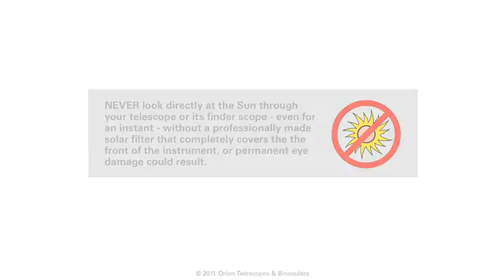Features of the Orion Edge-On Flat Field Eyepieces - Orion Telescopes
Orion Edge-On Planetary telescope eyepieces are designed for exceptional planetary and lunar viewing.

Edge-On Planetary Eyepieces bring flat-field performance to solar system viewing in the form of three high-magnification focal lengths. Each employs a sophisticated 7-element lens design reminiscent of exotic, high-priced oculars to provide a sharp focus all the way to the edge of their wide 55-degree apparent field of view. The barrel distortion and field curvature aberrations common in standard eyepiece designs are virtually gone. Edge-On Planetary Eyepieces let you push the power, whether you're canvassing the lunar terminator or studying the Jovian cloud belts. The 7-element optics are fully multi-coated for high light transmission, and each eyepiece has 20mm eye relief for viewing comfort. Other nice touches: blackened lens edges, pop-down rubber eyeguards, and barrels threaded for 1.25" filters. The Starter Set of Edge-On Planetary Eyepieces includes 12.5mm, 6mm, and 3mm focal lengths.